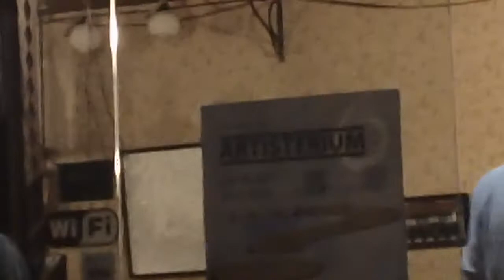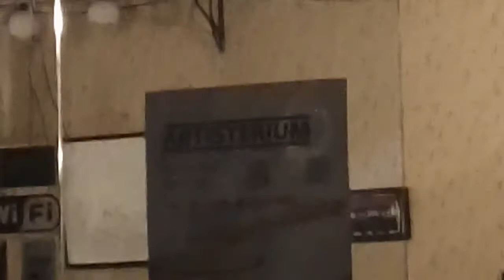გამოუვალი მდგომარეობა Tbilisi republic of Georgia an open air cafe ~ live music under moonlight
გამოუვალი მდგომარეობა Tbilisi republic of Georgia open air cafe ~ live music under moonlight Musician/Band ქართული ალტერნატიული ჯგუფი - "გამოუვალი მდგომარეობა" Irakli Khurtsilava (Lead Vocals, Lead Guitar), David Nemirovich Gabunia (Back Vocals, Keys) To Ka (Bass) and Ashton Laghidze (Drums).